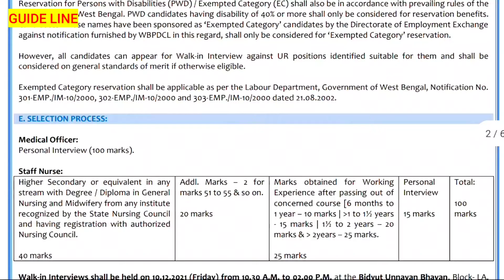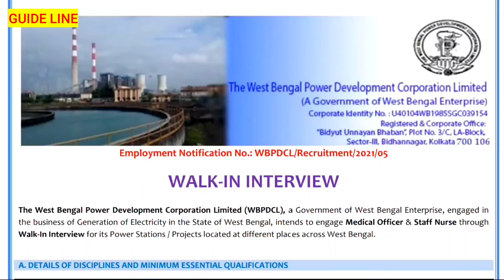New job vacancy in west bengal | nursing job vacancy | new recruitment notification | govt job